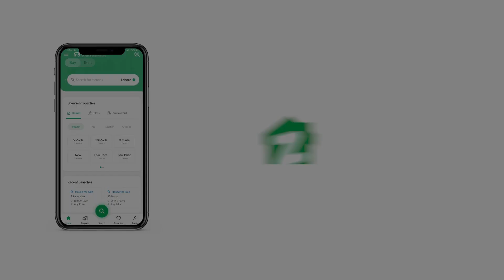400 SQYD HOUSE FOR SALE IN SCHEME 33 KARACHI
Saadi Town 400 S. Y House Double Story Leased Block-4 Or Block-5 Available For Sale All Basic Necessaries Are Available